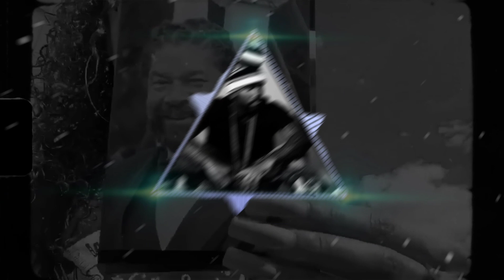Tsu Surf - 5’7 Instrumental [Prod. by Mickey Mea]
Remade by Mickey Mea